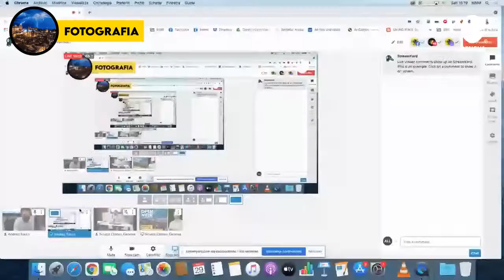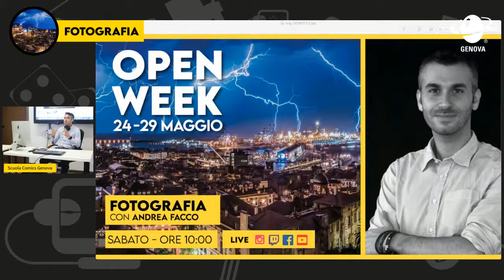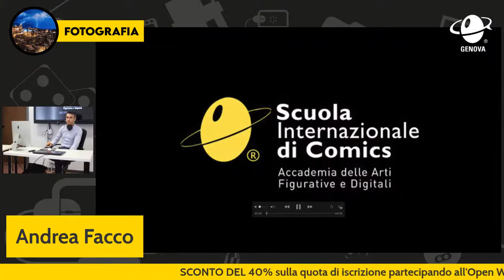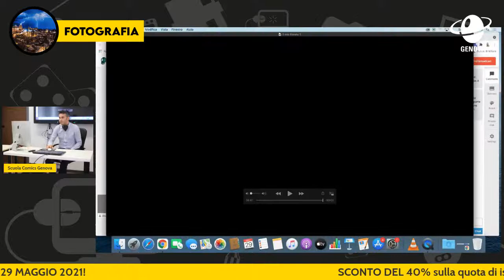Open Week 24-29 Presentazione Fotografia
Presentazione del corso di Fotografia con Andrea Facco.